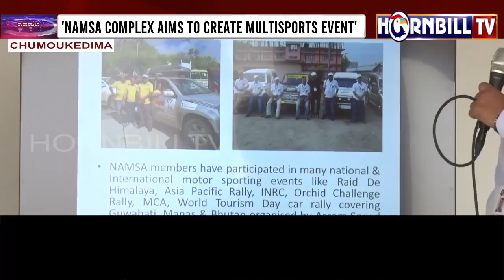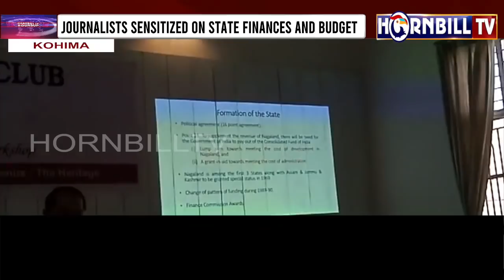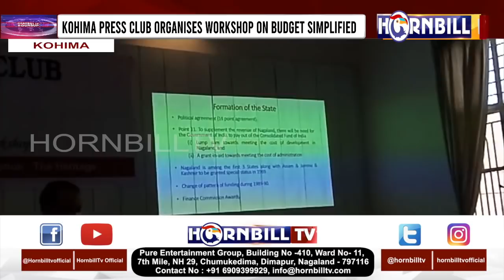HORNBILLTV EVENING ROUND UP NEWS | 12th MARCH 2022